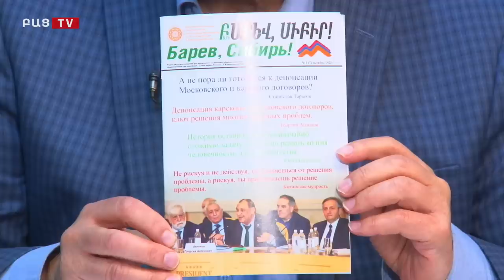Bac tv. Հայկական հարցի լուծման իրավական ճանապարհը․ Արա Պապյան և Գեորգի Անտոնով